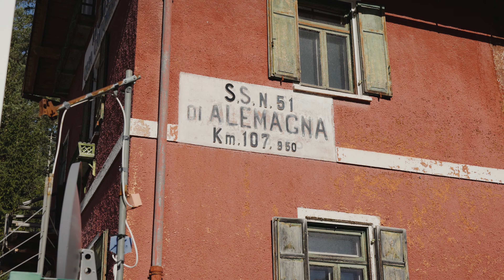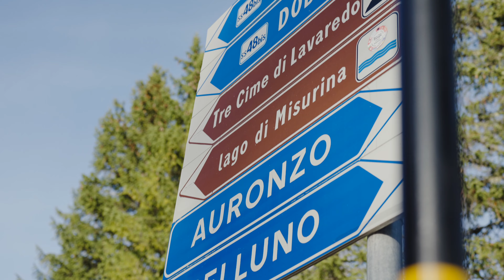Enrico's BMW 120i series1 | 4K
Fun and Amazing collaboration with Enrico Pizzato (APP Media) with his BMW 120i Series1.

Gear I Use: